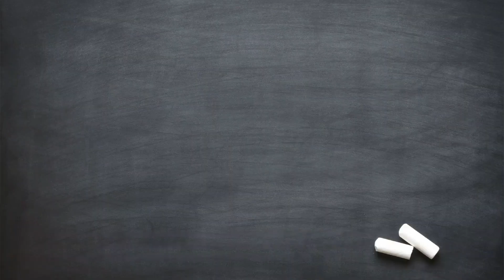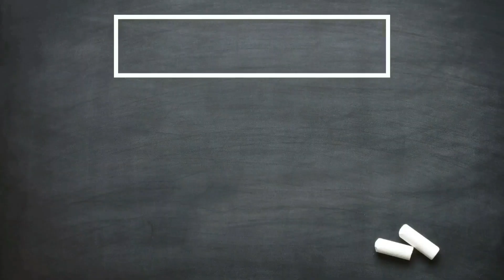Family Time With In-laws || Vlog - 79 || Rishab's Diary || Subscribe